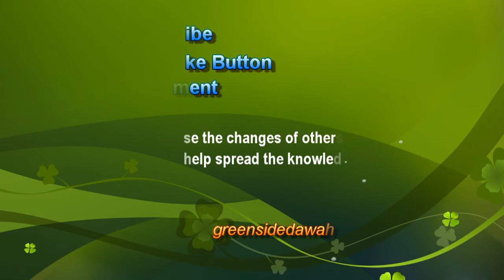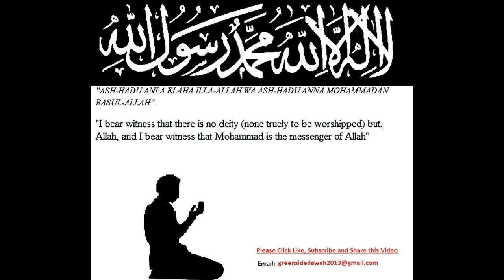English Lecture: Ayesha RA The Mother of The Believers